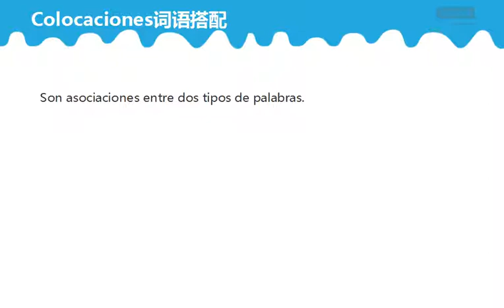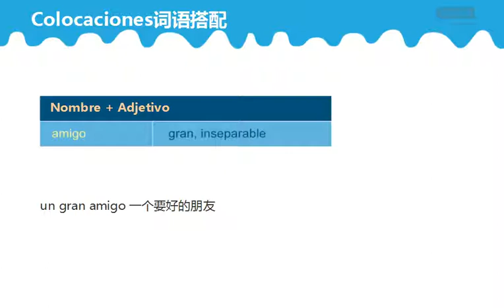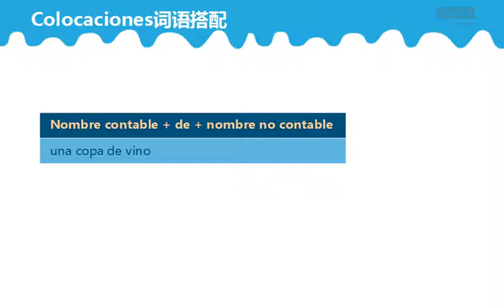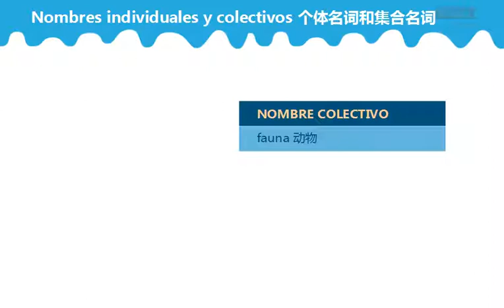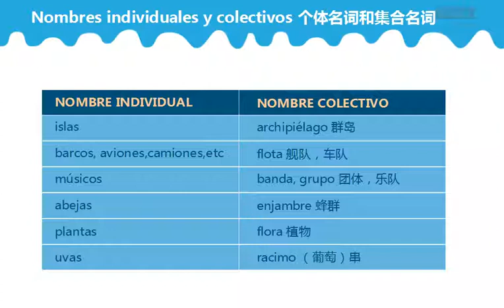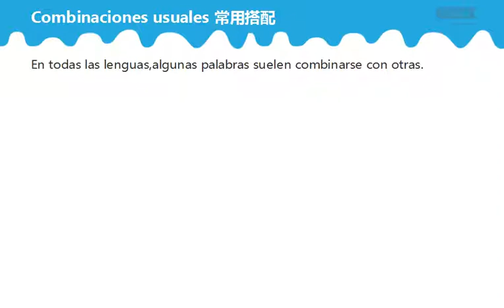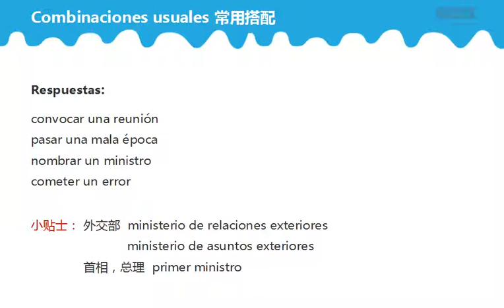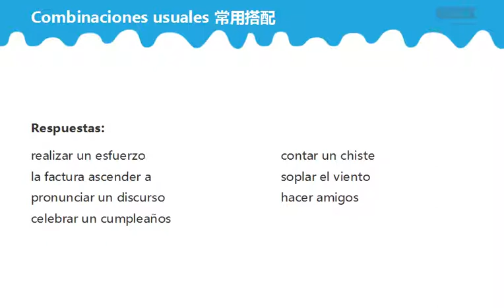B2 Lección 5